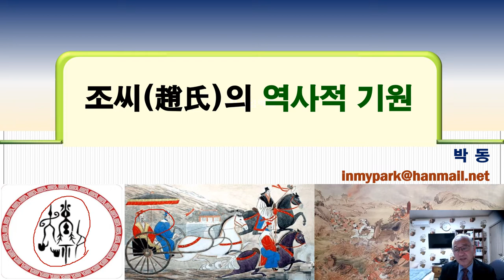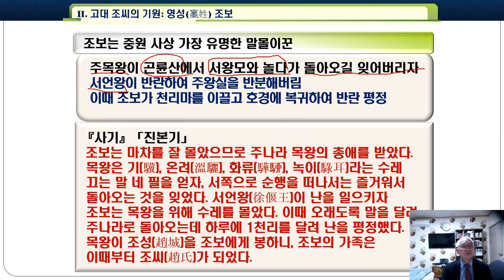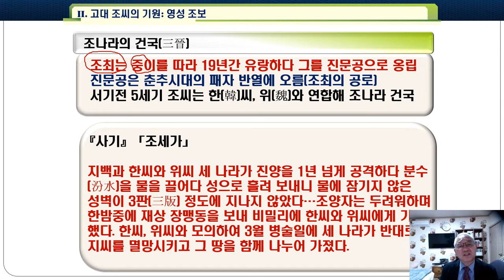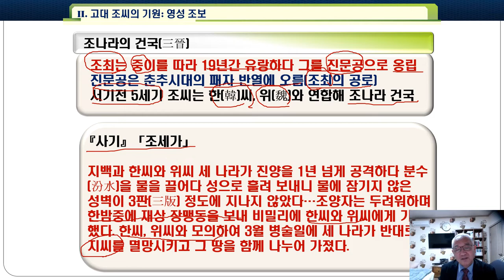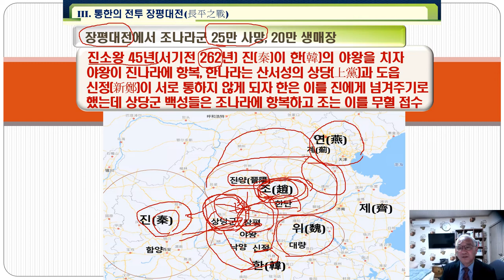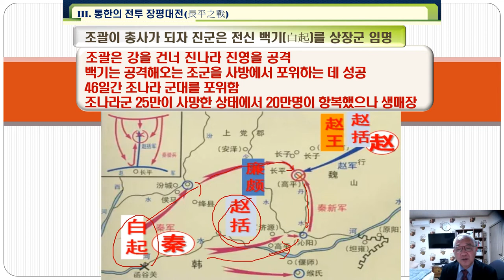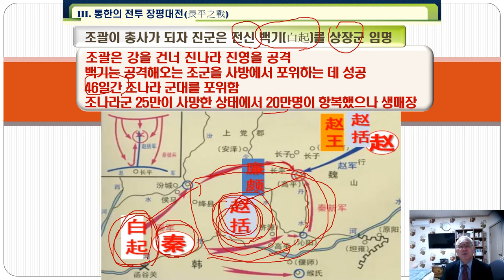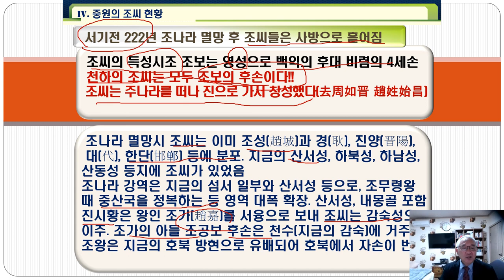기마족 조씨(趙氏)의 역사적 기원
조씨는 북방 기마민족의 후손으로 주목왕 시기 천리마를 몰던 조보의 후손이다. 진나라와의 장평대전에서 패해 20만명이 생매장 당하는 수모를 겪었다. 이후 한양 조씨 등이 한반도로 이주한 것으로 나타난다.